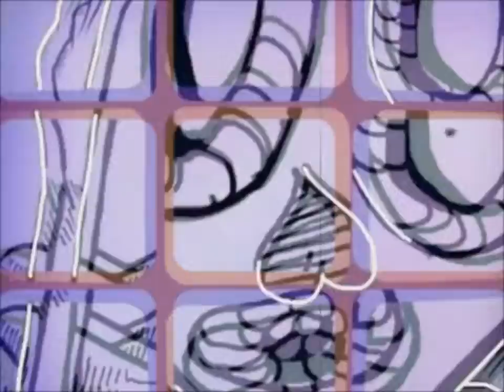The Plan x Batcave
The Plan x GOONSll x Batcave x 4/24/2018